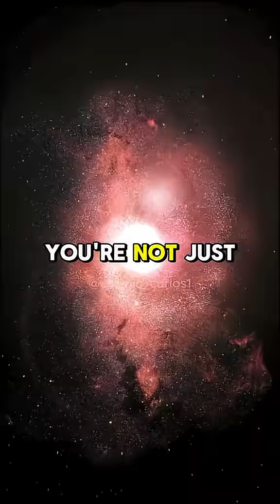cosmic curios1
vThink about this! 🤔